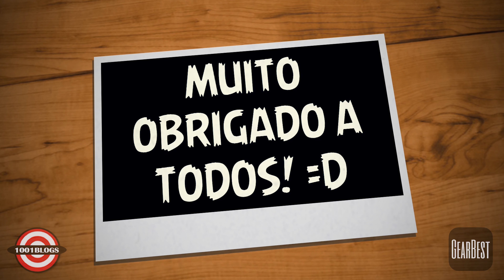Capa + Asus Zenfone 3 = TORNA-SE GENIAL! Análise em Português - PT - 1001Blogs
Capa + Asus Zenfone 3 = TORNA-SE GENIAL! Recomendo a todos!

★  Telegram "1001Cupons" ★  Cupons de Desconto  e Promoções para o  Brasil para pouparem muitos REAIS!

★ Vê outra Capa que eu RECOMENDO e com QUALIDADE na Gearbest.

NOTA:  SEM TAXAS DE ALFÂNDEGA - Usa o método de envio Priority Line ou Standard Shipping.

●  Aplicativo 1001Blogs para Amostras Grátis!